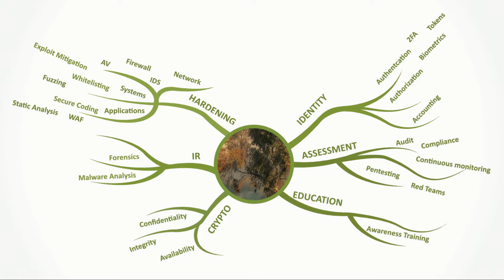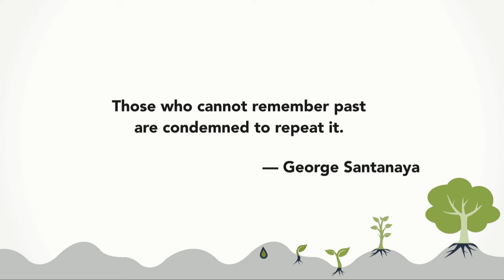Once Upon a Future - Heather Adkins (Google)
In this keynote clip, we’ll time travel through various events in security history and come to understand how we need to alter our course to change the future.